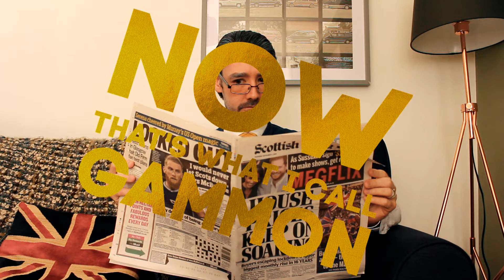Now That's What I Call Gammon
Are you raging about those liberal BBC snowflakes banning Rule Britannia?

By Alex Garrick-Wright & Rebecca Bain

If you like our work, you can buy us a coffee